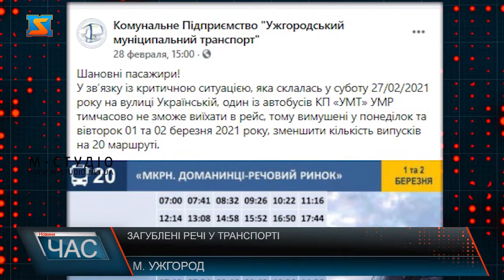Загублені речі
Гаманці, посвідчення, окуляри, шапки, рукавички, торбинки школярів зі спортивним  одягом, портфелі, парасолі,  рідше ноутбуки, готівка  - такі речі найчастіше гублять або забувають пасажири  у громадському транспорті Ужгорода. Бувають випадки і крадіжок.
Водії приватних маршруток та муніципальних автобусів підтвердили, доволі часто  передають пасажири чужі речі, знайдені в салоні,  або ж у кінці робочого дня виявляють сторонні предмети!  А от звертаються люди по своє набагато рідше!Варто  зауважити, особа, що знайшла загублену річ, має право вимагати при поверненні  від її власника відшкодування витрат, пов’язаних зі знахідкою: мова про зберігання, розшук, продаж тощо. А також вимагати  винагороду  в розмірі 20% вартості речі. Але!, право на одержання винагороди не стосується випадку, коли  особа, що знайшла загублене, не заявила  про знахідку або спробувала приховати її! Після півроку зберігання знайдених речей, якщо власник не знайшовся, їх можна залишити собі або ж розпорядитися на свій розсуд.